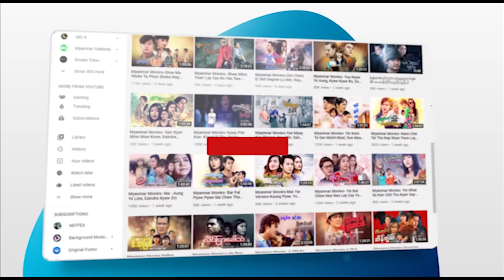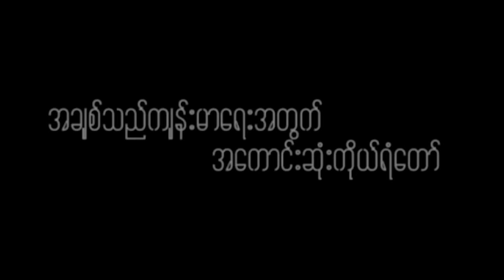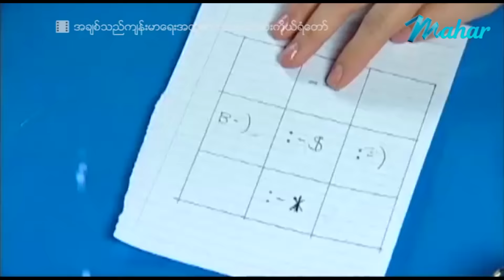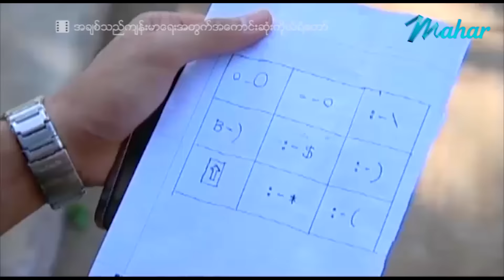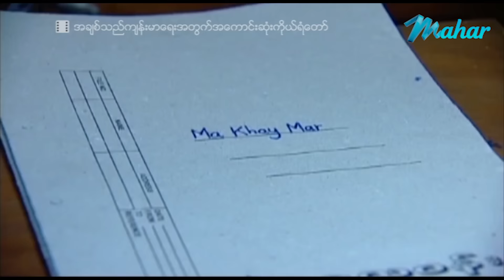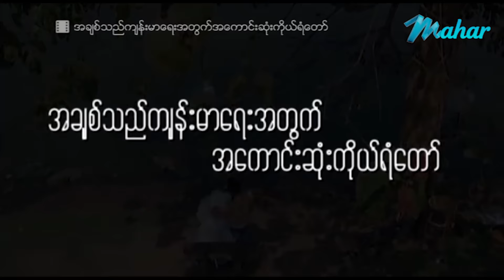မြန်မာဇာတ်ကား - အချစ်သည်ကျန်းမာရေးအတွက်အကောင်းဆုံးကိုယ်ရံတော် - မြင့်မြတ် ၊ ဖွေးဖွေး - Myanmar Movie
ျမန္မာဇာတ္ကား- အခ်စ္သည္က်န္းမာေရးအတြက္အေကာင္းဆံုးကိုယ္ရံေတာ္- ျမင့္ျမတ္၊ ေဖြးေဖြး - Myanmar Movie - Love - Drama - Romance

Presenting daily.

မဟာ အပလီကေးရှင်းကို ဖုန်းမှာ install လုပ်ပြီး
မြန်မာဇာတ်ကားသစ်များစွာကို ကြည့်ရှုနိုင်ပါတယ်။
မြန်မာဇာတ်ကားသစ်များစွာကို ကြည့်ရှုနိုင်ပါတယ်။

Myanmar Video - A Chit Thi Kyann Mar Yay A Twat A Kaung Sone Ko Yan Taw - Myint Myat - Phway Phway - Love - Drama - Romance